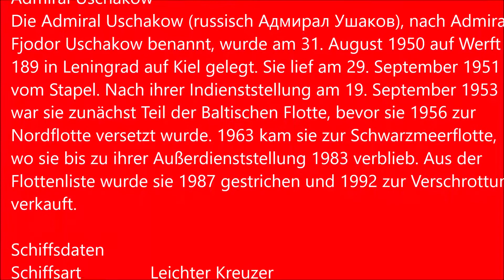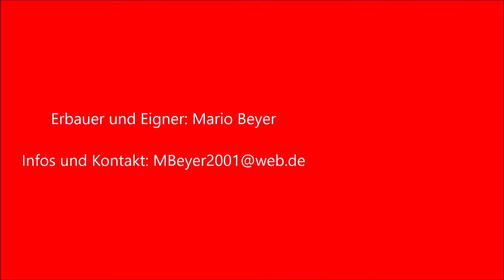Admiral USHAKOW, leichter Kreuzer Адмирал Ушаков, легкий крейсер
Leichter Kreuzer Admiral USHAKOW der sowjetischen Marine 1:200, heute, 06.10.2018 bei schönstem Wetter gefahren.